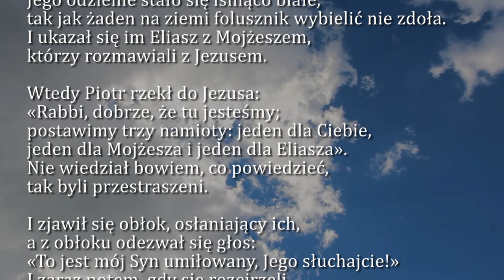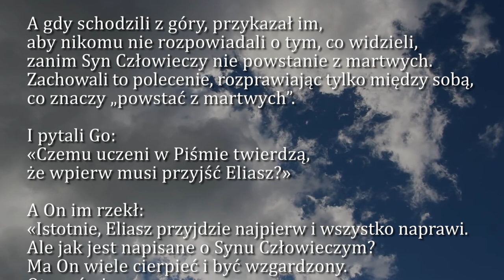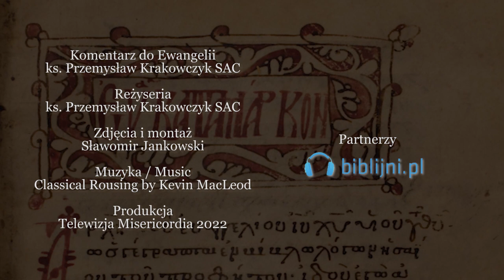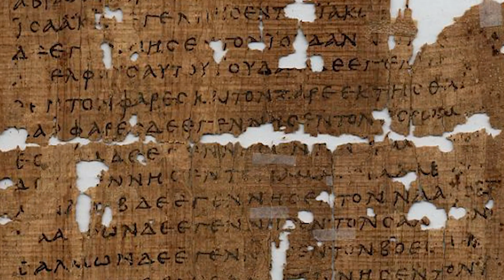Dobra Nowina na dziś | 19 lutego - Sobota, VI tyg. zwykłego